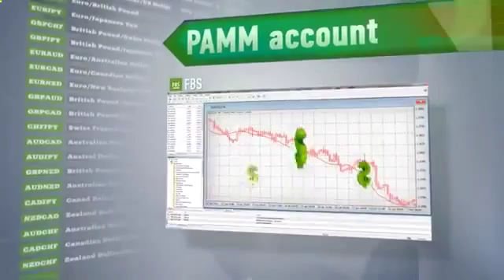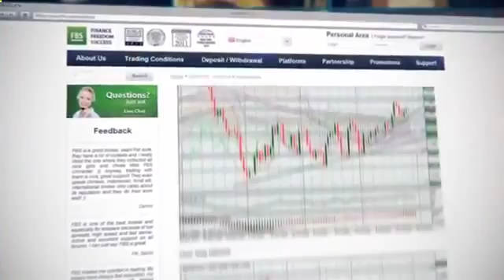Watch Регистрация На Робо Форекс Roboforex - Робофорекс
Repetitive Strain Injury (Disease Or Medical Condition) Foreign Exchange Market (Literature Subject) United States Dollar (Currency) Japanese Yen (Currency) relative strenght index Swiss Franc (Currency) форекс для начинающих торговля на форекс пассивный зароботок графический анализ форекс советники форекс стратегии стратегии форекс стратегия форекс форекс обучение пассивный доход форекс прогнозы вебинары форекс торговый робот советник илан форекс робот Currency Pair Робофорекс roboforex работает трейдера трейдер Торговая система илан 2.0. баленкова Экстра против forex илан 2.1 советник заработок интернет робот тарасов форекс валюта бизнес халява рынок бонус ilan